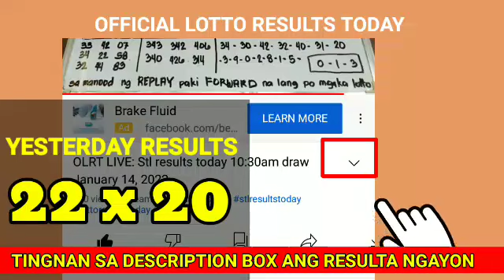Stl Bulacan results today March 12, 2022 1ST DRAW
Stl Bulacan results today March 12, 2022 1ST DRAW pcso lotto stl results today

Games results:
Bulacan